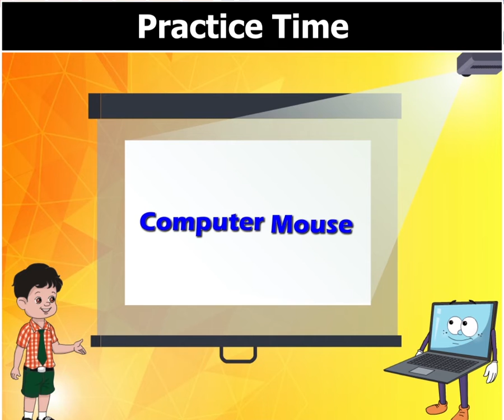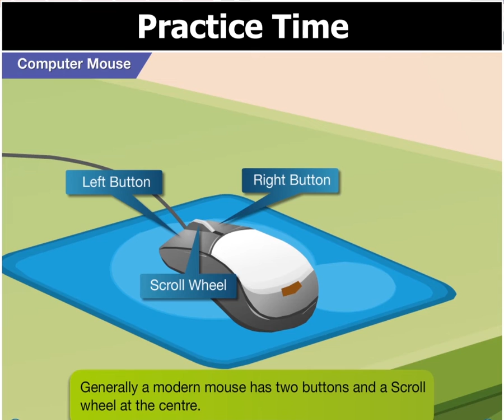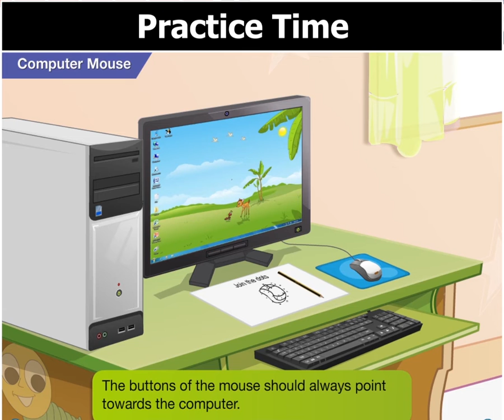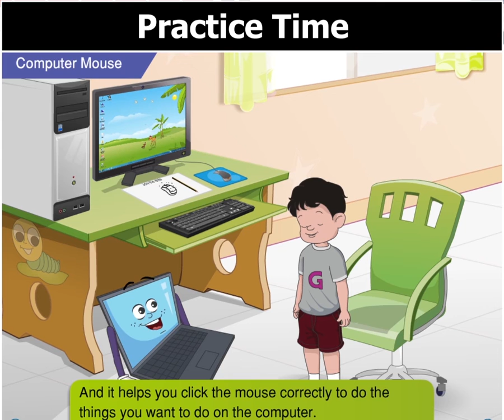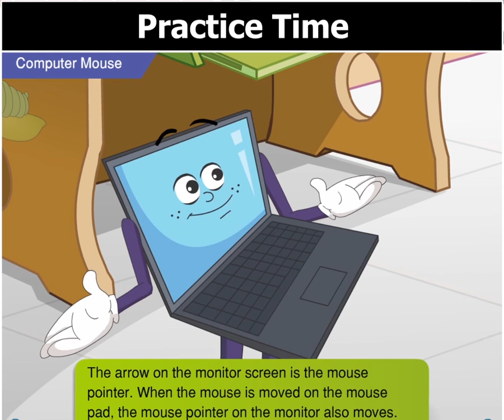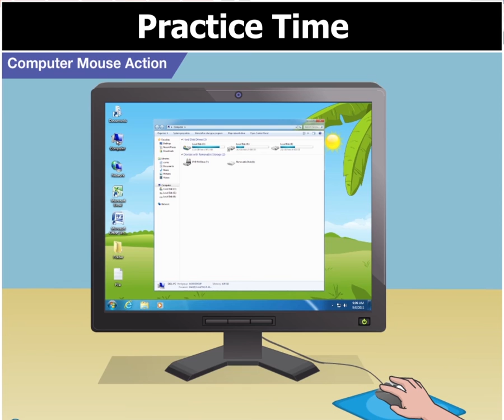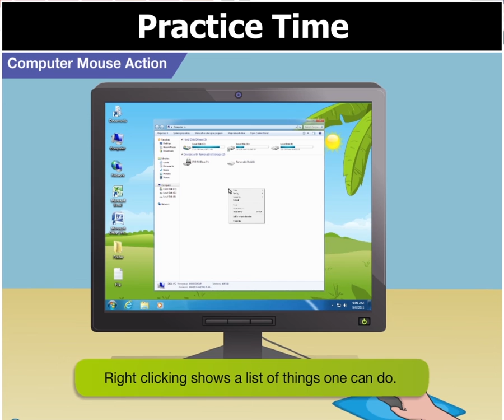oxford computer book 1: chapter no 5: Computer mouse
Third Edition
For Classes 1 to 8
Sangeeta Panchal and Alka Sabharwal

Components:
Students’ Books with Digital Content
Teaching Guides with Digital Content